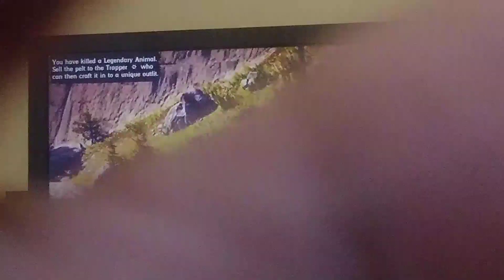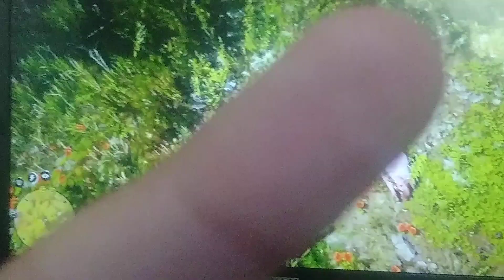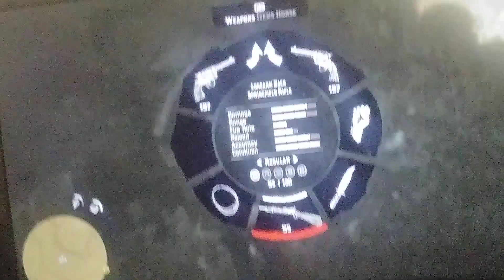Red dead redemption video (mostly hunting)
I said in vibrant's stream I am gonna make it, so I made it, there is a cut out because my phone died and I do not wanna refilm, cause I am too lazy, sowwy ;-;